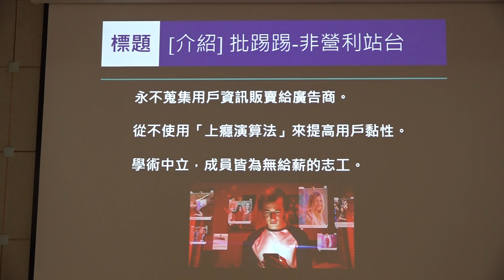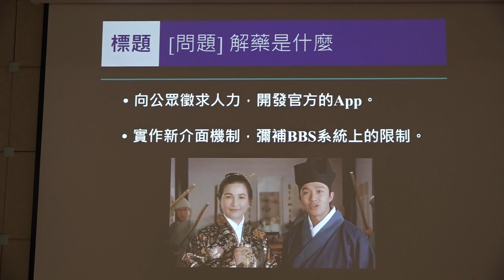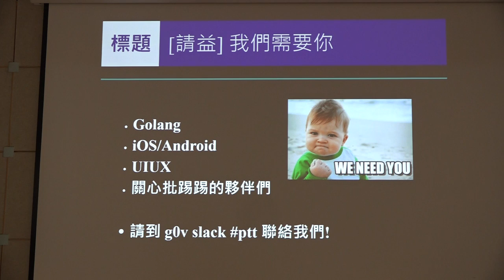g0v tw hackath46n — 提案 — 批踢踢不能亡 ／ okcool — 九週年黑客松